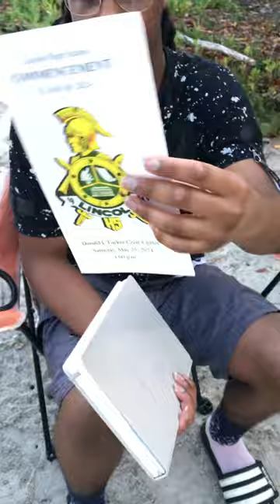The Beach and family fun!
Today the adventure was going to the Beach as a family! And fun and games